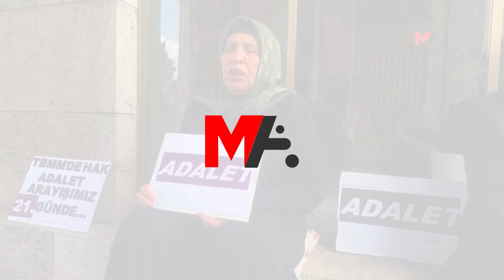ADALET NÖBETİ 21’İNCİ GÜNÜNDE: İTİBAR HUKUKLA SAĞLANIR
Meclis’te başlattığı eylemini sürdüren Emine Şenyaşar’ı ziyaret eden DEM Parti Milletvekili Meral Danış Beştaş, “En büyük itibarsızlık, adaletsizliktir. İtibar adalet, hukuk ile sağlanır” dedi.